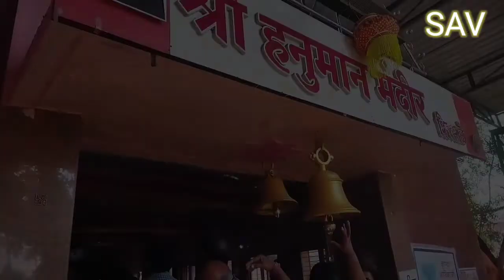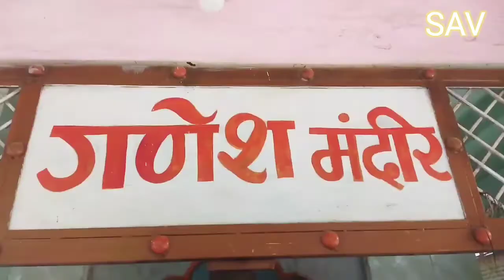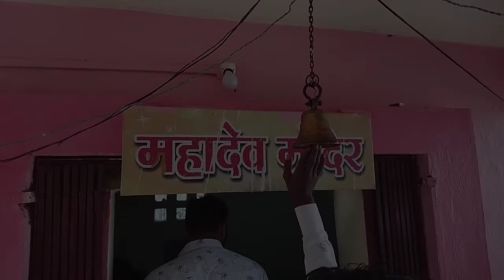शिरसाळे हनुमान मंदिर ।बोदवड जिल्हा जळगाव।Shirasale Maroti जागृत देवस्थान।🚩sav Sharad Adhav Vlog।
Sharad Adhav Vlog।
शिरासाळे मारोती ।
bodaval jalgaon।